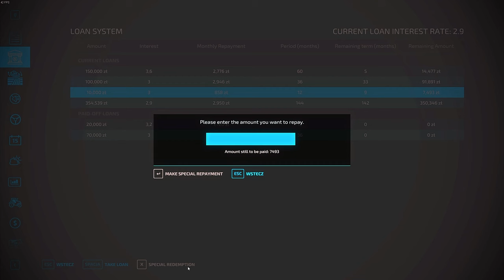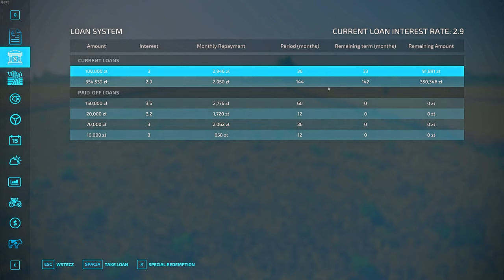Żniwa żyta, zakup pola, spłaciłem kredyt z zakupu gospodarstwa Gospodarstwo z Licytacji FS 22#91